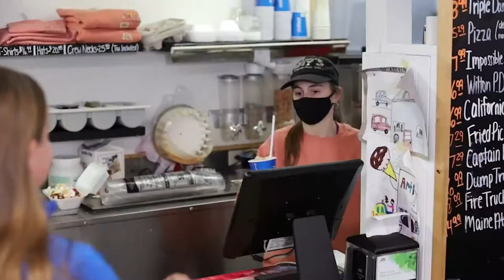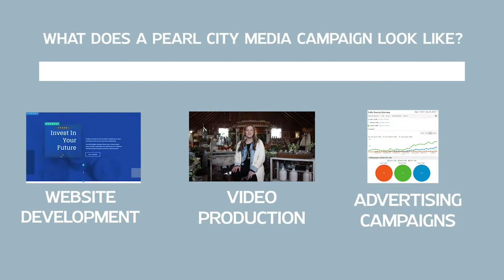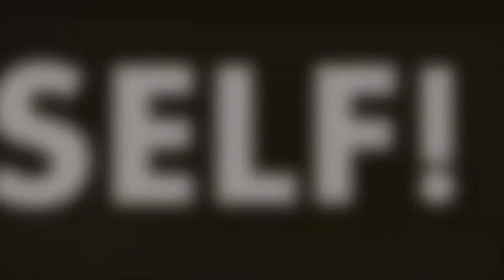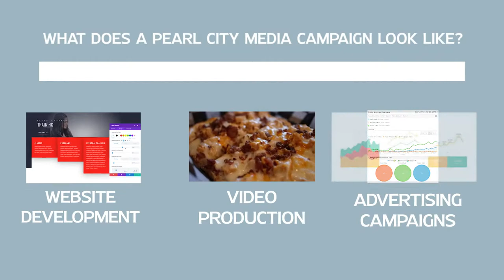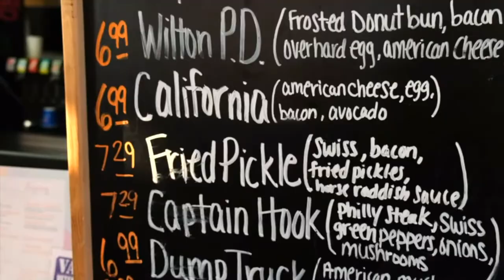Muskie Basketball vs Davenport West